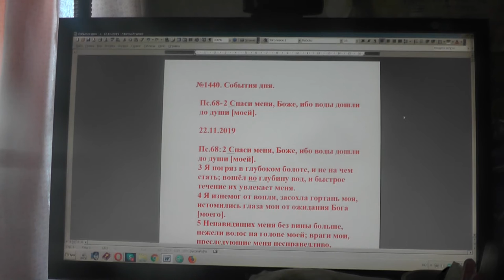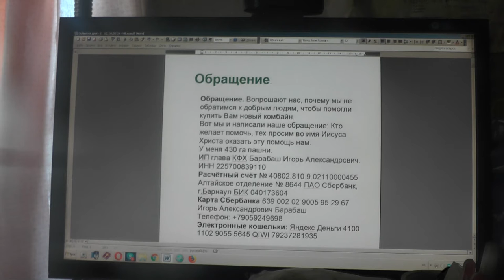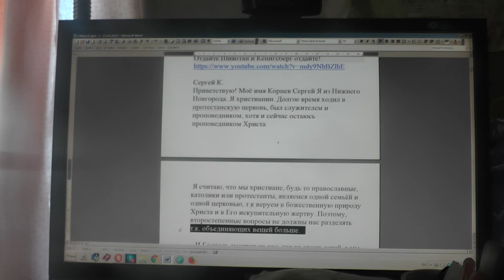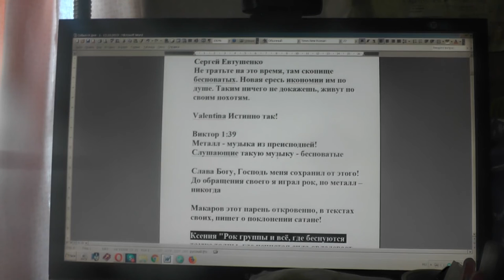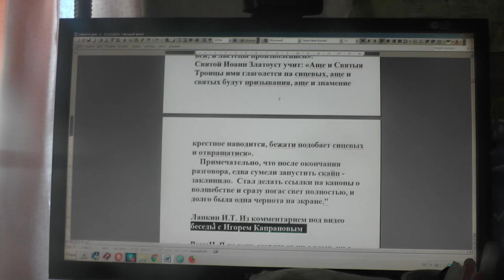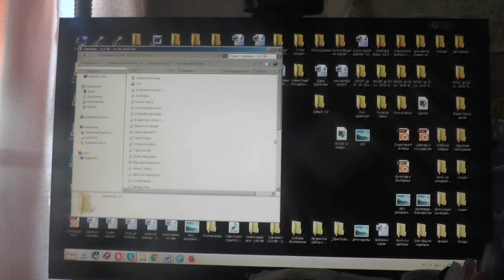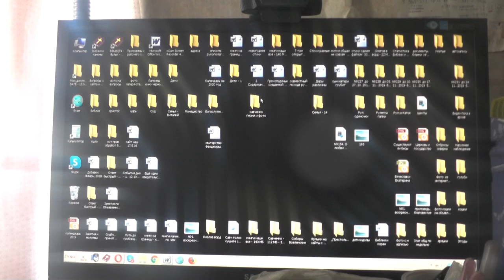№1440. События дня. Пс. 68: 2 Спаси меня, Боже, ибо воды дошли до души моей. 22. 11. 2019